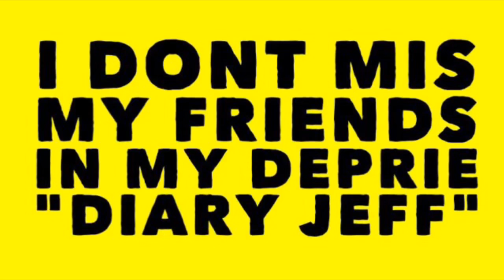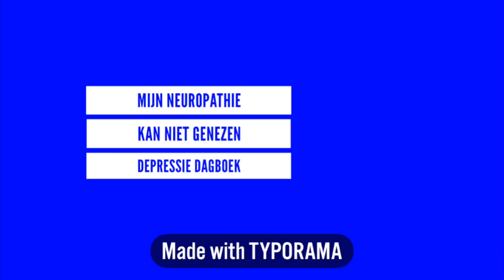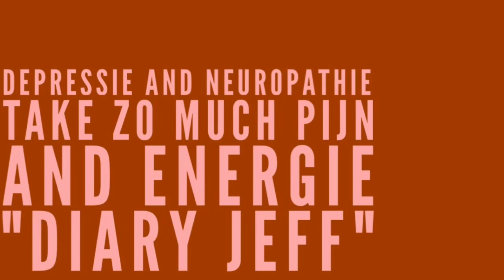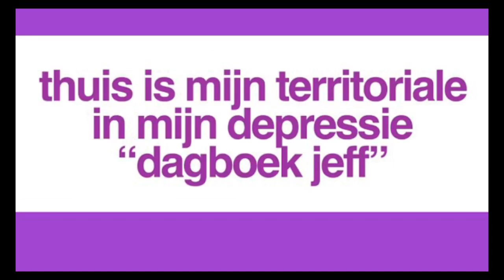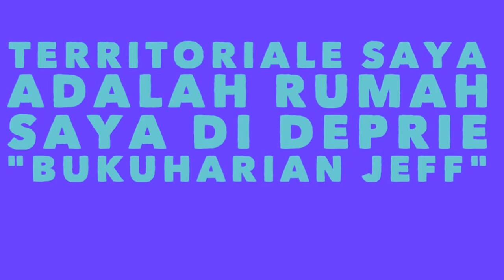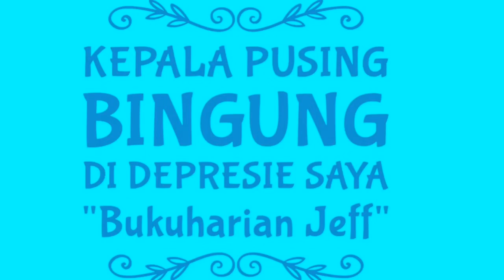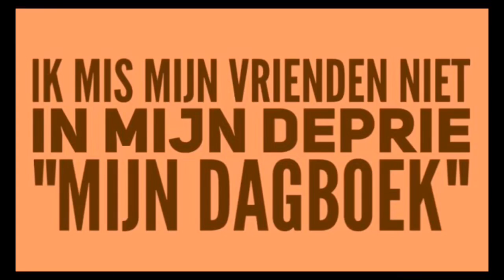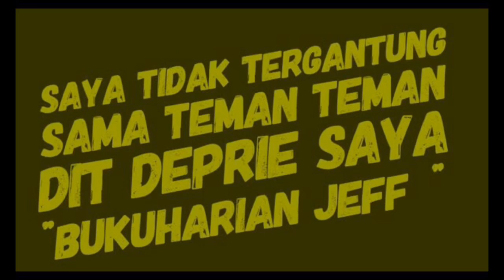“My Blogs From Start” 7.10.18 : My Depression Diary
Hi Youtuber,
I'm thinking about my all Blogs about 70 Blogs I've written since my Depression itself begins.
And I collect all those points.
The points of my all Blogs are there:

☀. The Environment/Setting.
☀️. Ex people who make me cards and manipulating, common, unfair while I just did what I have to do in 20 years.
☀️. Allegations without the truth.
☀️. Startled, sad, angry, disappointed, unexpected, incomprehensible, pain and no waarderi
ratings.
☀️. Strees.
☀️. Sick, never forget, pain in my head and hard because I'm not wrong done, border violations.
☀️. In sick, no respect, no more feeling like and no strength.
☀️. Every day, all day all but think, crying, angry, no strength.
☀️. Treatments with
☀️. Treatments with Arts institutions. ☀️. Physical is also broken by neuropathy, without never sick reported despite all 10 have and with pain.
☀️.Stops going out, dealing with people.
☀.nightmares.
☀️. Fighting with my self or party or physically.
☀️. Not want to do more.
☀️. Too much in my head and hard. ☀ ️. don't want to talk.
☀️. Don't want to visit
☀. Don't want to take a shower.
☀️. Sleep bad.
☀️.Fast Iritaties.
☀️. No Motivations.
☀️. No Anthusiasme.
☀️. No boost.
☀️. No Stability.
☀️.Negative thoughts.
☀️. Pray.
☀️. Bible reading.
☀ Contackt with my father.
☀️. My father is deceased then my eldest brother died after my mom died in 3 years in my depression situation.
☀️. God let me not all. My father let me not all.
☀.In 3 years I write Blog in Youtube. ☀️. I also make a Book, Autobiografie.
☀ ️ Whole difficult period but now restore or busy.
☀️. That Geke neighbor makes depression worse.
☀️. Pain in walking and in my hands and neck.
☀️. Thank God that I'm still survive. ☀️. I keep so far fighting with
support of my father and my God.
☀️. Amen